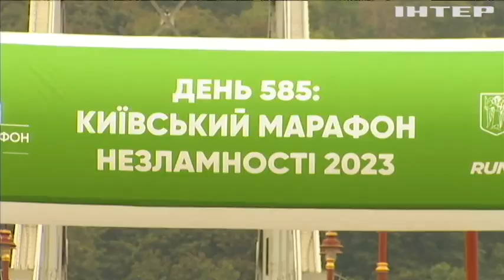У Києві відбувся благодійний Марафон Незламності